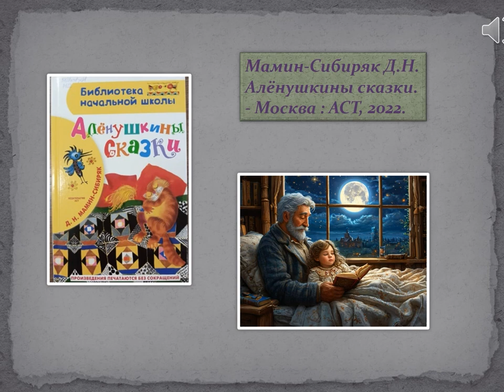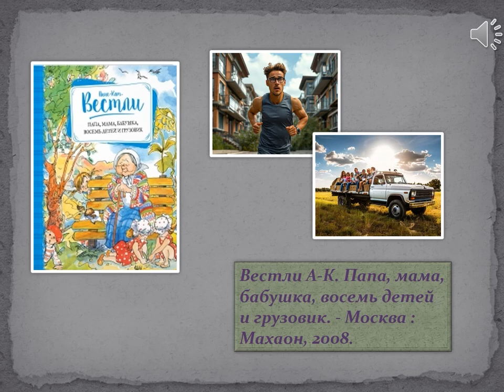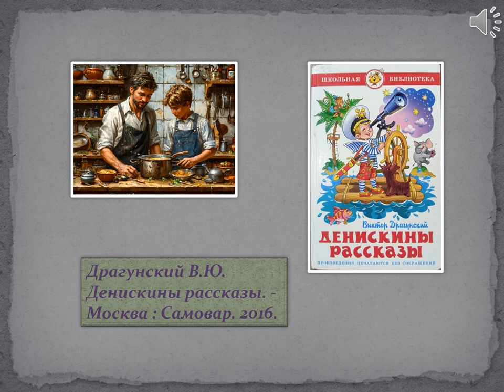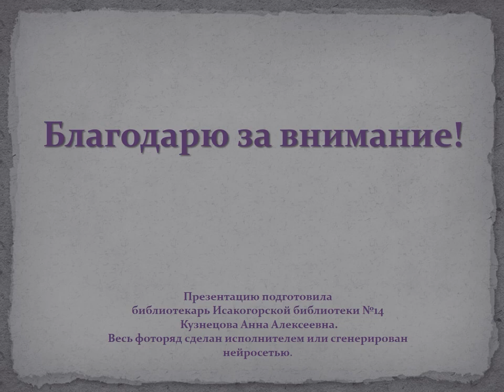Мой любимый папа!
Сотрудники Исакогорской библиотеки № 14 знакомят с чудесными детскими книгами, в которых присутствуют папы. Книжный обзор посвящён Дню отца, который ежегодно отмечается в третье воскресенье октября.